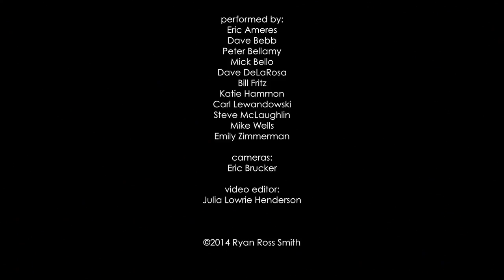Study no. 30: Animated Notation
Study no. 30
Ryan Ross Smith, December 2013
Installed at EMPAC, Studio 1, December 5 and 6

Study no. 30 combines an animated notation and simple instrumental setup within an installation context. There was no specific 'performance' of the piece, but rather the potential for performance. (This video gives an impression of what it might have sounded like when 15 people were present) The audience was given simple instructions upon entering the space, including how to interact with the notation/instrument/installation, which included the potential for no interaction at all. Over the course of two 13-hour days, audience members interacted with the piece in a variety of ways. There were those who focused on one bell, and others who tried to play as many possible. Some people simply listened as others interacted, while there were those who embraced the quiet, (un)activated space.

Over the course of this documentation one can see the functionality of the animated notation, which is a simple, converging circle, indicating at what point a bell is to be struck. The moment at which the notation indicates an attack is generated with a simple algorithm that tends toward short flurries of activity approximately 2 minutes apart, followed by an increasingly sparse texture. This algorithm is meant to reduce the possibility for any regular, repetitive rhythms.

Thank you to the EMPAC staff for providing this document, and to Julia Lowrie Henderson for editing it together.

If you would like a copy of the score for performance or would like to see more examples of how I'm using Animated Music Notation, please visit my